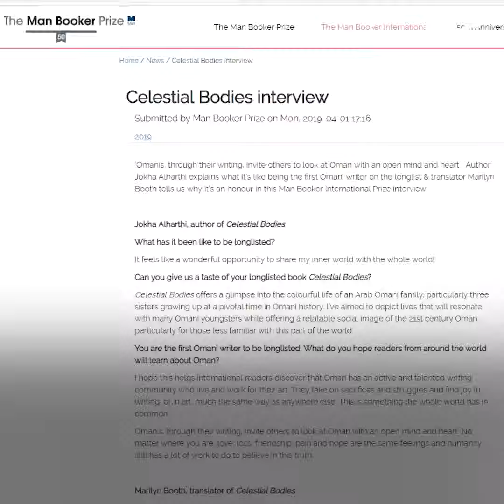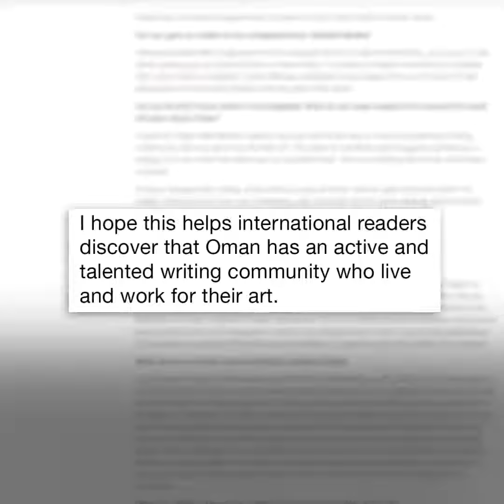Man Booker International Prize Jokha Alharthi is first Arab winner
Omani author Jokha Alharthi has become the first Arab writer to win the Man Booker International Prize